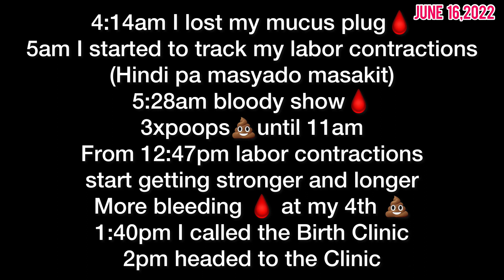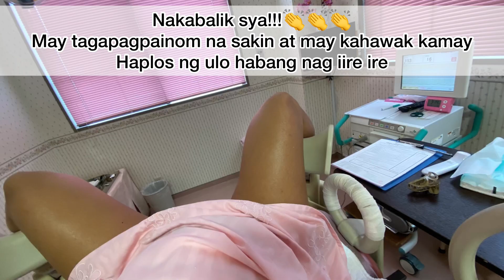BuhayJapan LUMABAS NA SI BABY at 38Weeks🤰 |GRABENG SAKIT PALA! |BABY FACE REVEAL SINONG KAMUKHA?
ARAW ARAW madami akong natutunan para sayo anak ko simula sa kung paano ka padedehin, paano magpapalit ng diaper mo,paano ka paliliguan,paano ka patutulugin,paano ka ipapaburp after mo dumede, paano pag mataas temperature  mo,paano pag di kapa dumudumi sa isang araw.

Masaya ako na dumating ka sa buhay ko at mula ngayon ARAW ARAW na rin kitang makakasama😇
SALAMAT AKING ANAK ❤️

(Di ko mapigilan ang luha ko😭)

Love shout out at maraming salamat po sa support sa previous premiere ko mga tomodachi

BuhayJapan|ANO NGA BA ANG MGA KAILANGANG DALHIN SA HOSPITAL KAPAG MANGANGANAK KANA DITO SA JAPAN?

Sa aking pong mga CHANNEL MEMBERS !
Love shout out po at Arigatou po always sa love and support 💕